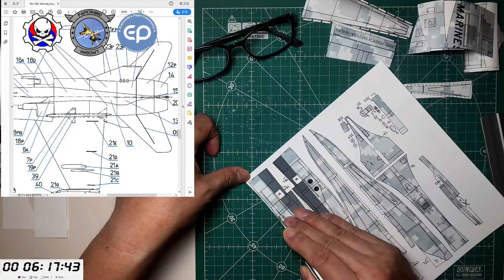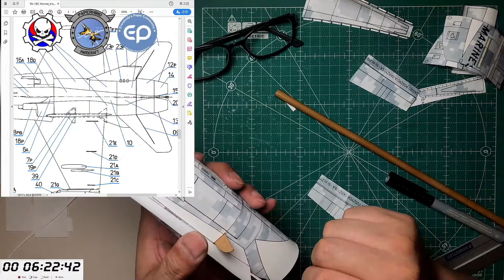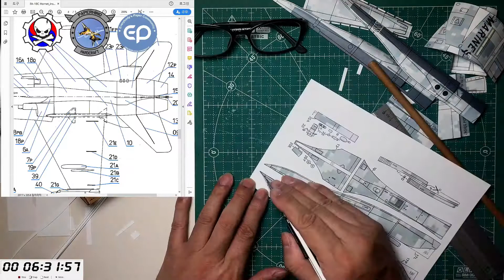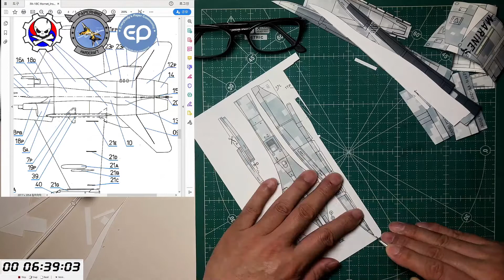Halinski F/A-18C 'VMFA-314 Black Knights' - Fuselage 02 [종이모형 / Paper model / Kartonowy model]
종이모형 제작 채널
[종이모형 / Paper model / Kartonowy model / ペーパークラフト / Card model / Kartonbau model / Papercraft / 紙模型]